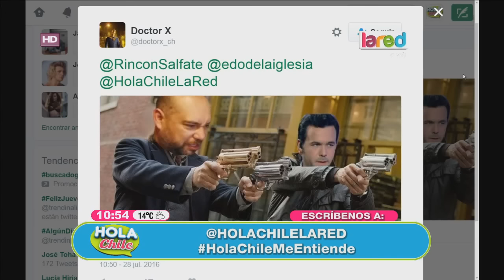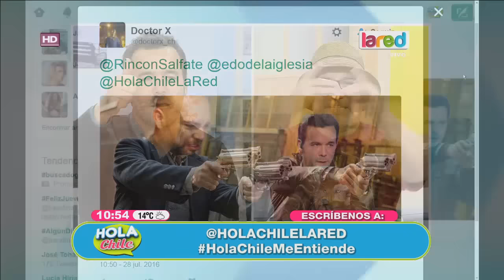Las mujeres que enamoraron a los galanes de las teleseries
Algunos de los guapetones de nuestra tv llevan años con sus parejas, las que deben aguantar que ellos sean objeto de deseo de muchas.